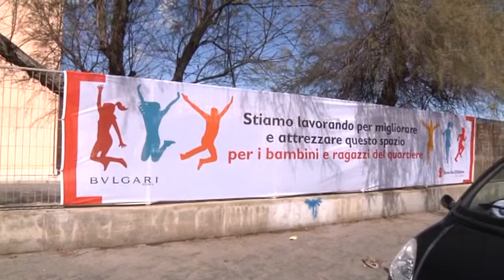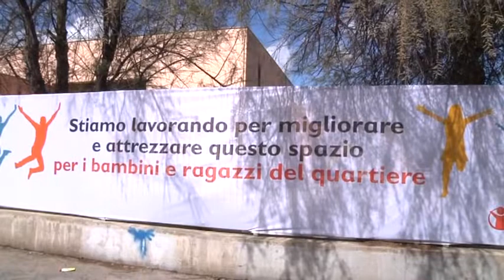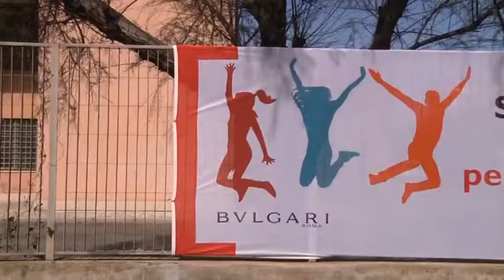Ostia: "Save the children" nell'ex scuola - Canale 10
La ex- scuola media “Guttuso” di Via Marino Fasan, ad Ostia Ponente, e' stata affidata a “Save The Children”, l'organizzazione che da anni lotta per salvare i bambini a rischio e garantire loro un futuro.